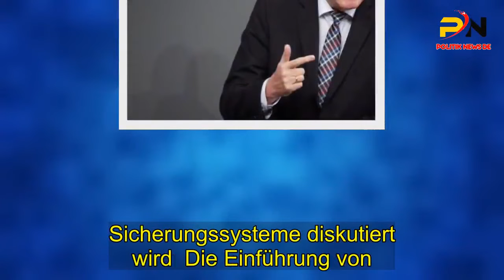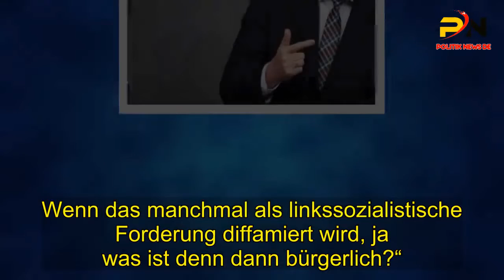Bei den Wahlen in Ostdeutschland war Habeck fett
Sie sind die Partei der Stunde: Im Bundestrend seit Wochen stabil hinter der CDU auf Platz zwei. stehen die Grünen in Berlin sogar an der Umfrage-Spitze und hätten - so heute . gewählt würde - sogar den Zugriff auf den Posten des Stadtoberhaupts.  Mit Umfragerekorden und darauf folgende Wahlschlappen jedoch kennen .  sich die Hauptstadt-Grünen aus Auf ihrem Landesparteitag wollen sie die Weichen dafür stellen. damit ihnen ähnliches nicht wieder passiert Anzeige.Anzeige.. Stargast des Tages, das steht schon lange vorher fest, ist mit Robert Habeck einer. den viele der Berliner Delegierten nur aus dem Fernsehen kennen.  Zum ersten Mal überhaupt spricht der Bundesvorsitzende vor Mitgliedern des . Berliner Landesverbandes, eine Premiere für beide Seiten. Angesichts ständig steigender Umfragewerte der Grünen in Berlin nutzte der . Parteichef seinen Auftritt beim Parteitag dazu, für Zurückhaltung zu werben. Mit jedem Prozentpunkt wächst die Hoffnungserwartung und der Vertrauenszuschuss an uns.  Je lauter alles um uns herum wird, desto leiser müssen wir werden. sagte Habeck vor den rund 150 Delegierten in Berlin-Kreuzberg.  Die richtige Ansprache zu finden, sei eine große Herausforderung. so Habeck weiter   Das aktuelle Hoch seiner Partei zeige. dass die Grünen in Berlin auf dem richtigen Weg seien.  Habeck mahnte aber: „Was mit uns passiert, sollte uns ernster machen. . Lasst uns arbeiten und nicht abheben  Mit Blick auf die politischen . Inhalte bezeichnete Habeck die Wohnraumpolitik als . die soziale Politik zu dieser Zeit in dieser Stadt.  Segregation und Spaltung dürften nicht weiter zugelassen werden.. In diesem Zusammenhang begrüßte es Habeck, dass über soziale . Sicherungssysteme diskutiert wird  Die Einführung von . Hartz IV sei unter völlig anderen Vorzeichen erfolgt. Heute gebe es eine Million offene Jobs, einen die Wirtschaft ausbremsenden . Fachkräftemangel und Menschen, die tätig sein wollen. Wir müssen ein System aufbauen, dass eine Gesellschaft zusammenhält. forderte Habeck und sprach sich gleichzeitig dafür aus. Mindestlohnregeln zu überprüfen und anzupassen.  Besonders umjubelt seine Frage: „Wir müssen darüber reden. wie viel Geld brauchen wir Menschen um von unserer Hände Arbeit leben zu können.  Wenn das manchmal als linkssozialistische Forderung diffamiert wird, ja was ist denn dann bürgerlich?“ .